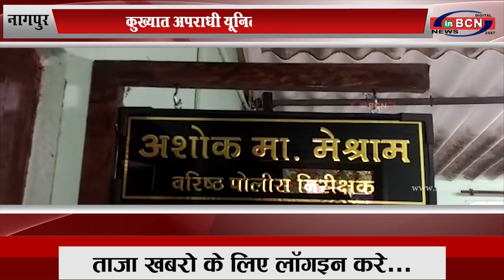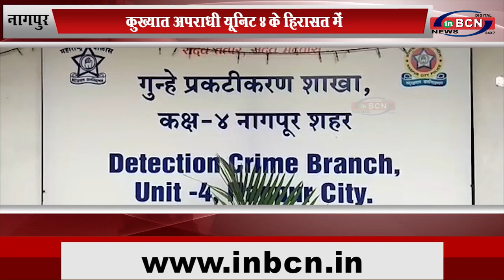नागपुर: कुख्यात अपराधी यूनिट ४ के हिरासत में...INBCN NEWS